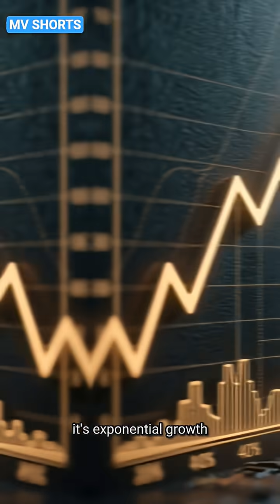Folding Paper to the Moon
Here's a mind-bending example of exponential growth: if you could fold a piece of paper in half just 42 times, its thickness would reach the moon! This is the power of doubling.